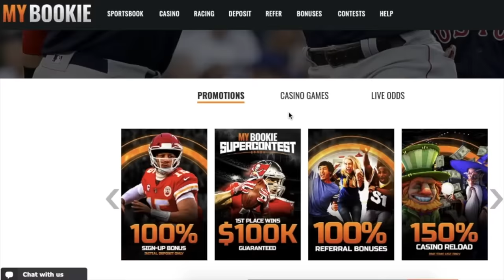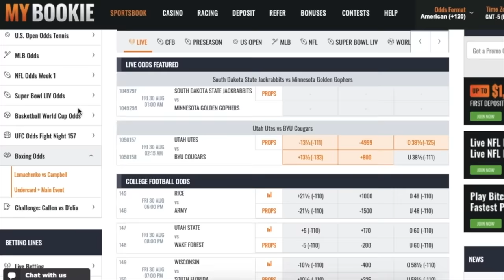🔥🔥🔥 Kansas City Comedy Special in KC w/ DC Young Fly, Karlous Miller and Chico Bean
The coldest podcast heats up Kansas City with a classic hilarious comedy show recorded live at the Arvest bank theatre in Kansas City Missouri! The 85 south show continues the sold- out foolishness with DC young fly, Karlous Miller and Chico Bean roasting everybody in the house including your Auntee!

Smoking, twerking and laughing all night long - this show is wildly funny from start to finish!